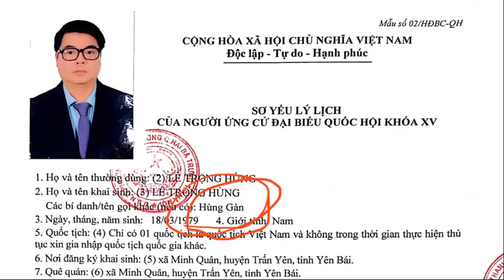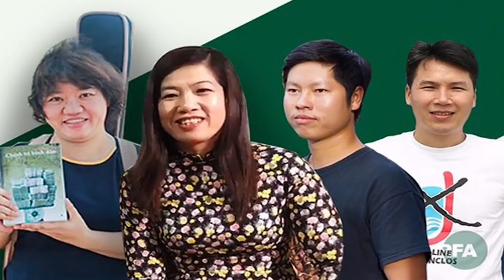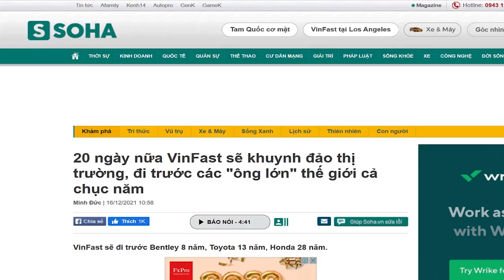Tự ứng cứ đại biểu Quốc hội – Đảng hoang mang tống luôn vô tù